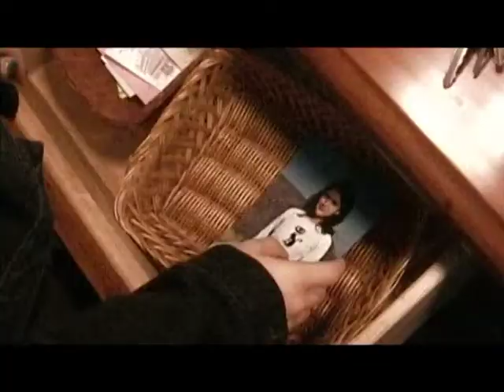Escaping The Amulet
A young woman is bewitched by a spooky phantom in a white dress. (It's all to do with the amulet).
(Director: Daniel Dougherty)